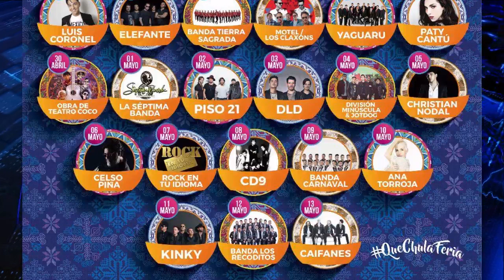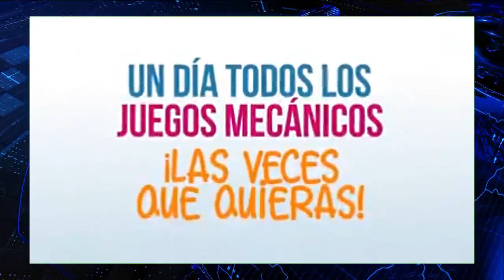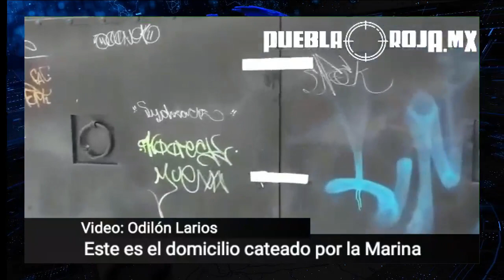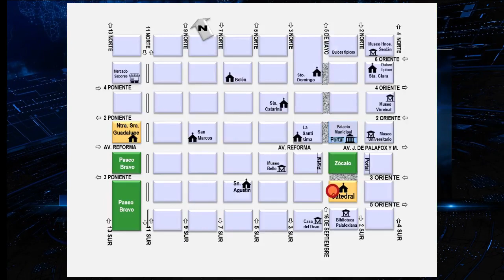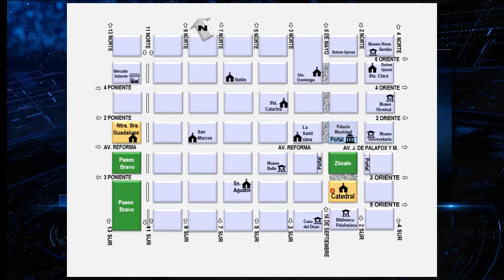Emisión en directo de Odilon Larios